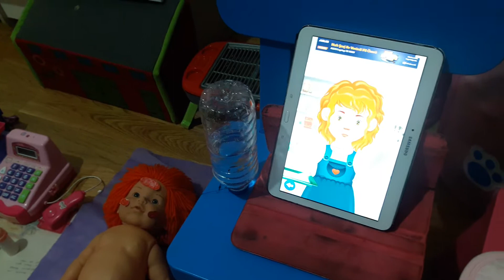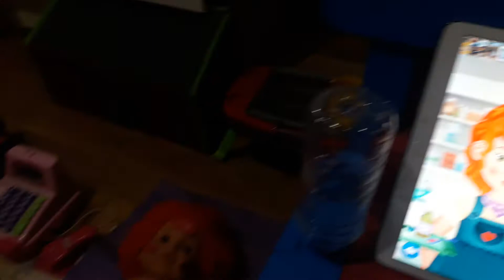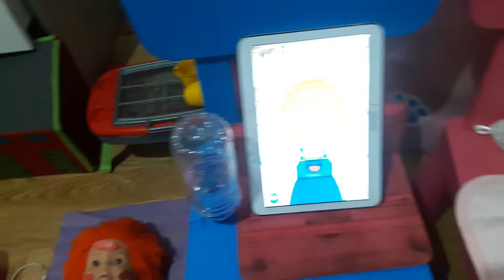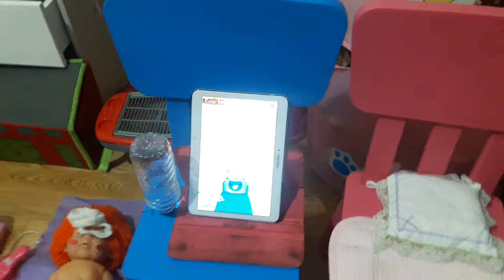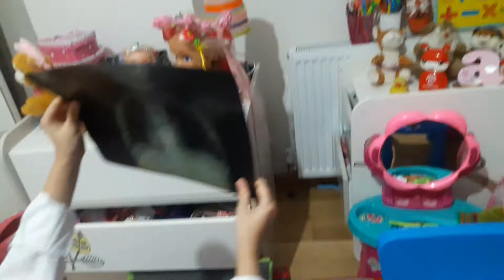#Aliş hastalandı doktor çatlak çıktı zor kaçtık##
Alis bebek hastalandi. Doktora gittik. Fakat o da ne!!! Doktor doktor değil Bakın neler oldu..
Arkadaslar videolarimizi izleyip begeniyorsaniz veya beğenmiyorsaniz numaralandirirsaniz seviniriz.

Beğenenler 4_5 numara
Kötü 1_2
Fena degil diyorsaniz 3

Numaralari vermeniz yeterli.